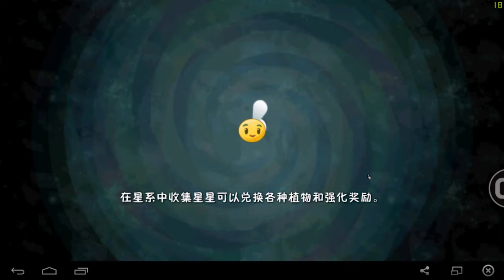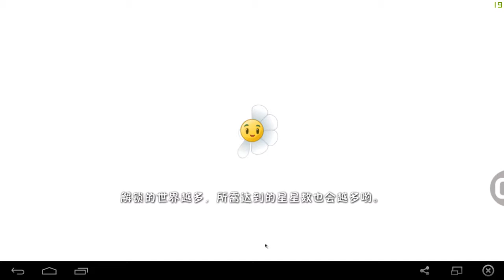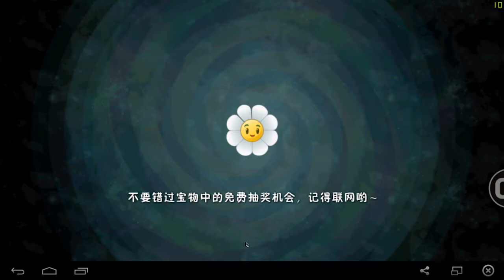Plantas vs Zombies 2: China | Tiempos Modernos | Día 20 | 3 Estrellas | v2.2.1 | # 789